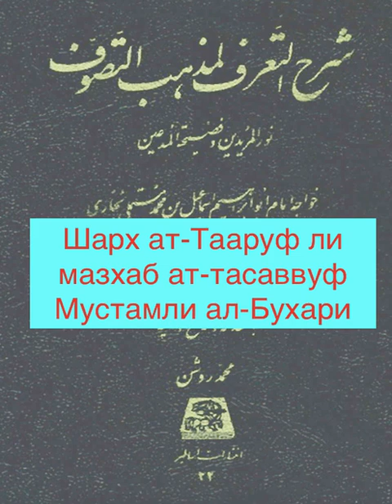49. Глава об уединении(Тачрид и Тафрид). Mustamli al Bukhari "Sharh at taaruf"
Наши видео для тех людей, которые задумываются о своем внутреннем мире. Для тех кому интересно самопознание мира души и тела. Мы приводим рассказы о святых и их наставления. Не познав себя изнутри невозможно познать внешний мир. С вашей стороны нужна только взаимность и понимания.Если будут какие вопросы пишите в коментариях.